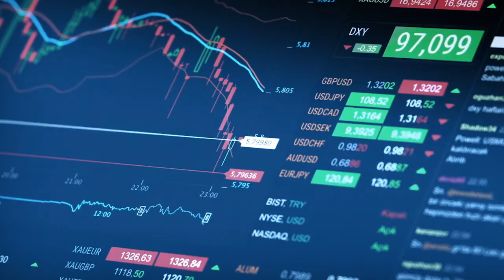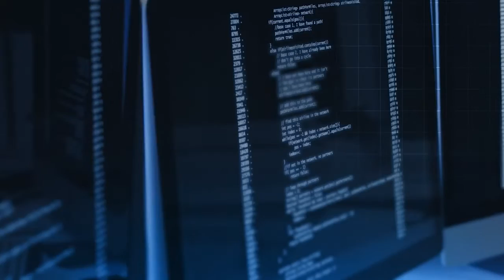IEEE CertifAIEd Overview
IEEE CertifAIEd Overview - This video provides an overview of the IEEE CertifAIEd program that assessed AIS adherence to ethical criteria. It outlines the offerings available - training, certification and assessment. It also offers reasons and benefits for becoming an Authorized CertifiAIEd Assessor, obtaining a certification for your AIS and partnering with IEEE SA as a collaboration partner.